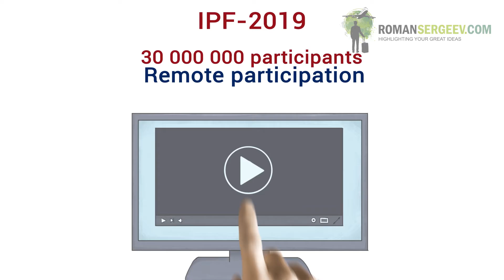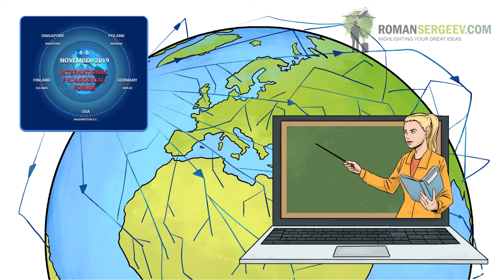International Pedagogical Forum | Animated videos for business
You’re a teacher.

You know about the educational issues in your country and are ready to offer your solution to them.
You understand that without specific action, the “better tomorrow” will remain just a dream.
The International Pedagogical Forum IPF-2019 is the most significant event for teachers from around the world.

The forum will be held in the fall simultaneously in five countries.
Teachers, parents, authorities, and business from 195 countries will discuss the most important issues of modern education.
Global Goals of the Forum

- To ensure the exchange of knowledge and the best educational practices from around the world
 - To create a unified influential professional community of teachers with ongoing dialogue and involvement
 - To improve the quality of international education

Top 10 teachers from each country will be able to participate for free!
- Together, we can change outdated education systems.
- To make a teacher’s identity the center of the educational process.
- To find an effective combination of full-time and distance learning with the help of high technologies.
The forum is just the beginning.

We are building an ecosystem of international education that will allow for practical training and upbringing of new generations of students.
...and to cope with global world problems, such as hunger, pollution, and war.

Share your experiences and change the world with us.

To participate in the forum, please, apply on the official

Education and teachers today - a better generation tomorrow!
👨‍💼 Roman Sergeev
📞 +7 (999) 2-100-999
✅ Telegram, WhatsApp, Viber

How do you benefit animated videos?
▪️They draw attention to your product and keep viewers interested
▪️They explain and convey the value of your product in an easy-to-understand manner
▪️They increase trust in the company and its products
▪️They increase your website or your social network accounts conversion

Why will you need a animated video?

▪️PRESENTATION OF GOODS AND SERVICES
Convenient showcase of your advantages over competitors

▪️COMPANY PRESENTATION
Increasing the credibility of your company and explanation of the key points

▪️IT-SPHERE AND MOBILE APPLICATIONS
Highlighting the value of the project, making a "how it works" video

▪️QUICK TRAINING OF EMPLOYEES
We will help you quickly introduce new products to your company

➡️ The process of working on your video:
1️⃣ We study your business and make a brief
2️⃣ We create a structure and a full video script
3️⃣ We select a voice talent and voice over the video
4️⃣ We draw illustrations and animate them
5️⃣ We write unique music for your video
6️⃣ We edit and send you the final version of your video

👨‍💼 Roman Sergeev
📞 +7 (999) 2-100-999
✅ Telegram, WhatsApp, Viber